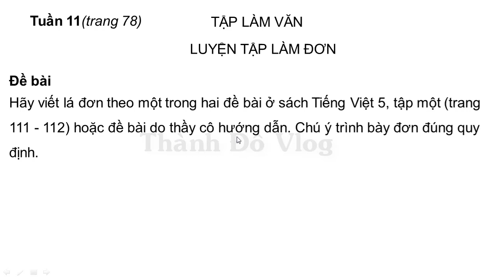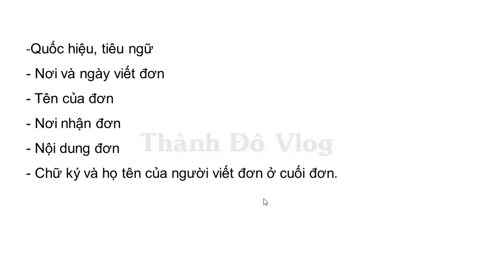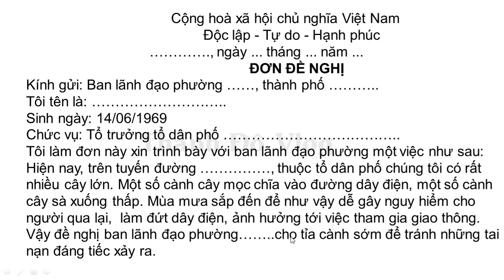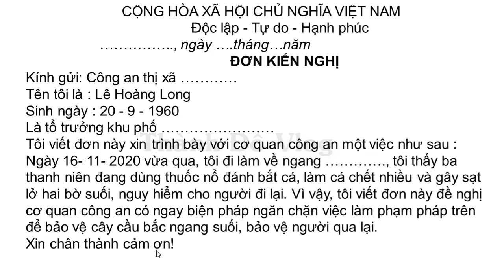VỞ BÀI TẬP TIẾNG VIỆT LỚP 5 TẬP1 TUẦN 11 TRANG 78 TẬP LÀM VĂN LUYỆN TẬP LÀM ĐƠN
+Hãy viết lá đơn theo một trong hai đề bài ở sách Tiếng Việt 5, tập một (trang 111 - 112) hoặc đề bài do thầy cô hướng dẫn. Chú ý trình bày đơn đúng quy định.
Chọn một trong các đề sau đây:
1. Phố em có một hàng cây to, nhiều cành vướng vào đường dây điện, một số cành sà xuống thấp, mùa mưa bão đến dễ gây nguy hiểm. Em hãy giúp bác tổ trưởng dân phố làm đơn gửi công ty cây xanh hoặc ủy ban nhân dân địa phương (quận, huyện, thị xã, thị trấn,…) đề nghị cho tỉa cành để tránh xảy ra tai nạn đáng tiếc.
2. Nơi em ở có một số con suối hoặc một dòng sông chảy qua. Gần đây có một số người dùng thuốc nổ đánh bắt cá, làm cá chết nhiều và gây nguy hiểm cho người qua lại. Em hãy giúp bác trưởng thôn (hoặc tổ trưởng dân phố) làm đơn gửi ủy ban nhân dân hoặc công an địa phương (xã, phường, thị trấn…) đề nghị ngăn chặn việc làm trên để bảo vệ đàn cá và bảo đảm an toàn cho nhân dân